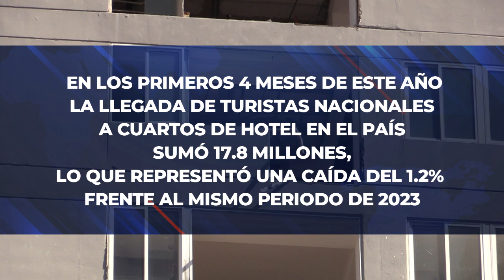RTGnoticias | En picada turismo en Acapulco por menor oferta hotelera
De acuerdo con el  CONSEJO NACIONAL EMPRESARIAL TURÍSTICO, la falta de oferta hotelera en Acapulco, por los efectos del huracán  Otis, está originando una caída en la llegada de turismo nacional a este destino.